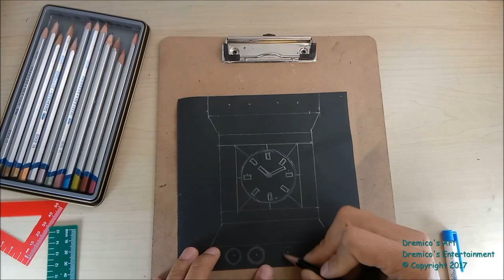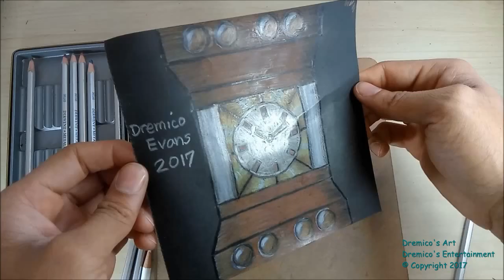Derwent Metallic Water Soluble Pencils (Classy Clock) Drawing (Dremico's Art)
Dremico's Art Channel: Classy Clock  Derwent Metallic Water Soluble Pencils speed art

All art is drawn by me (Dremico).

Dremico's Art
Dremico's Entertainment
Dremico's Pokemon Art